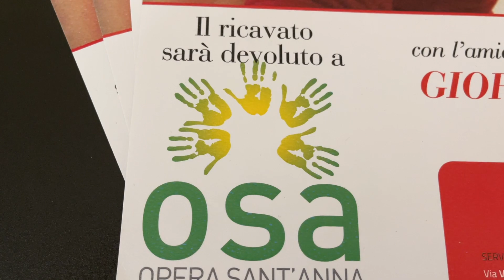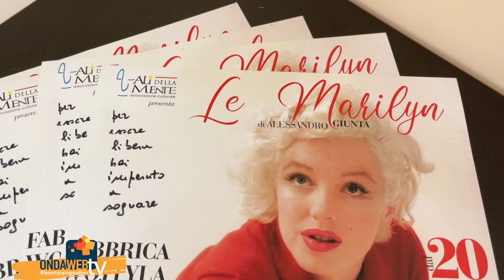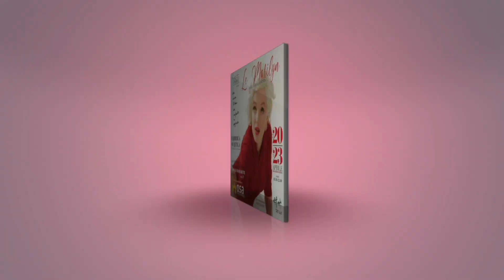Le Marilyn di Alessandro Giunta per L'OSA. Francesco Marzano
Una mostra, ma anche una bella iniziativa di solidarietà. Le Marilyn di Alessandro Giunta per l'Opera San Anna. L'intervista a Francesco Marzano per @ondawebtvCE